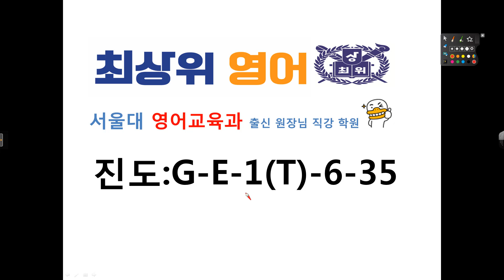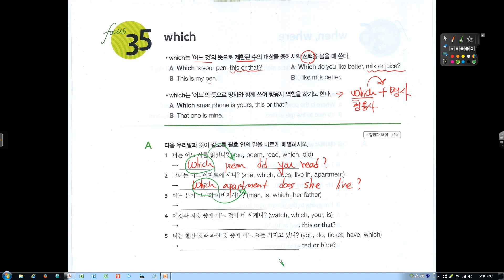왕 기초문법 레벨1, 35강 which